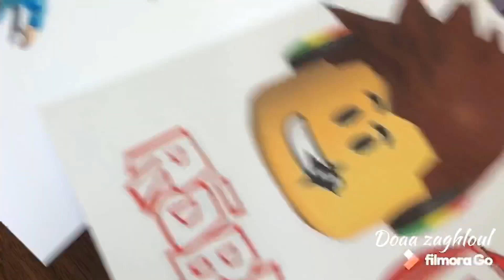أفكار متنوعة ورائعه لتزيين الكيك لمناسبات أجمل cake decorating ideas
كافه الأفكار التي طرحت بالفيديو يمكنكم مشاهدتها بالتفصيل علي القناه شرح مفصل بصوتي لكل الخطوات والخامات والأدوات المستخدمة

من كورس الكريمات المجاني :كريمة الزبدة المصرية بالشيكولاتة بطريقتين لحشو وتغليف الكيك